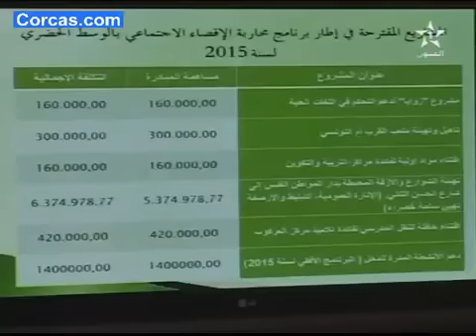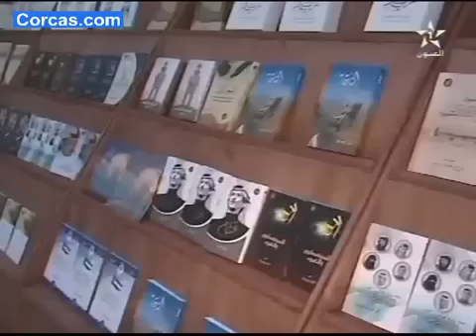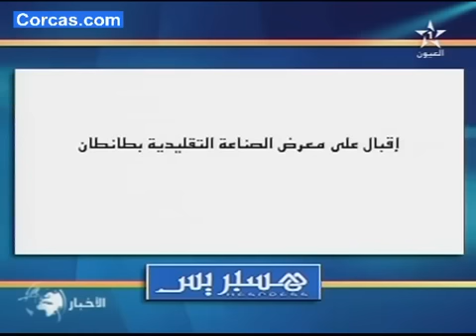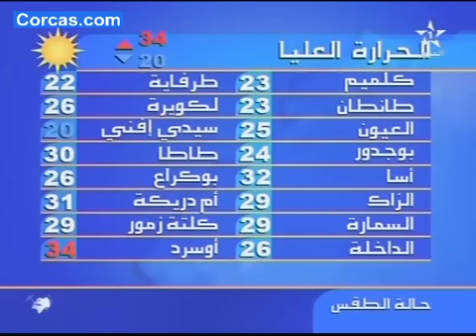نشرة الأخبار لقناة العيون ليوم 26/05/2015